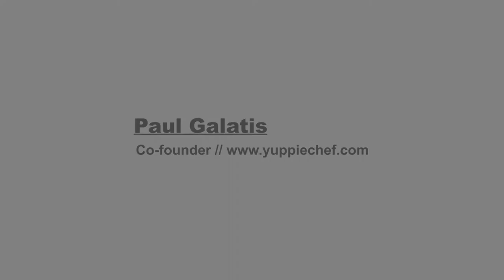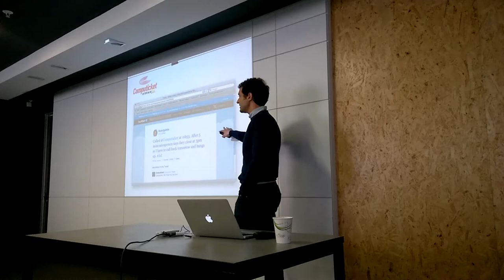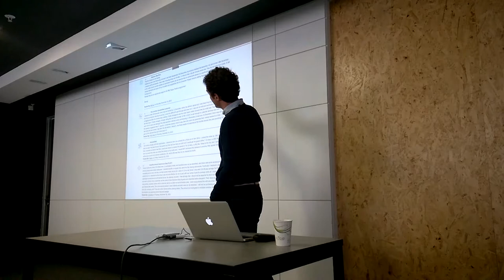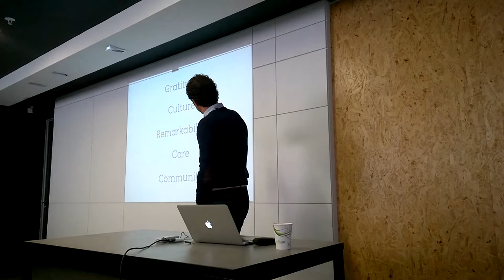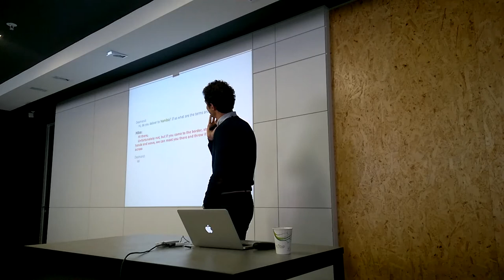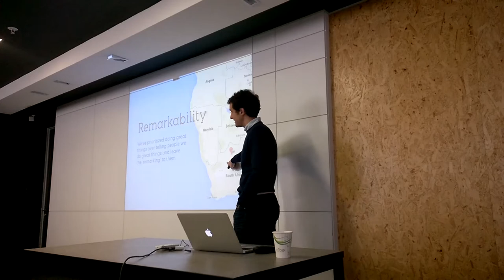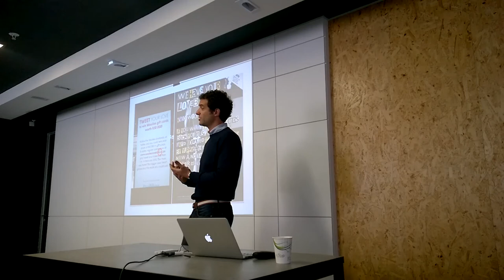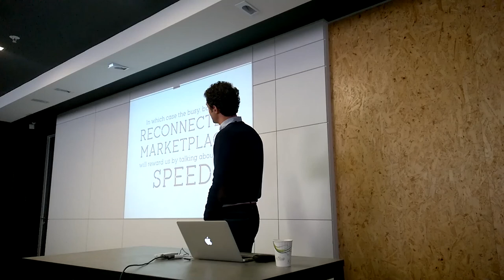How To Friday // Paul Galatis // YuppieCheff